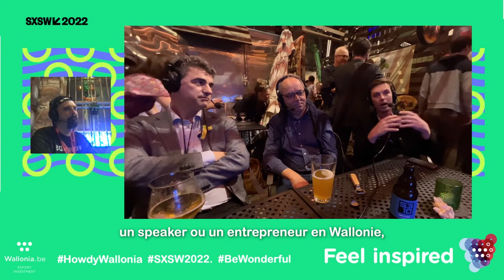SXSW 2022: Village Francophone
Premier festival technologique “post pandémie”, le festival South by Southwest fut l’occasion de pour les différents écosystèmes créatifs francophones de se retrouver “en vrai”. Retour avec Michel Bricteux (AWEX Montréal), Maxime Van Cauter (WBI New York) et Marc-Lionel Gatto (Village Francophone) sur la dynamique “My Global Village” insuflée lors du passage en 100% remote du CES à Las Vegas, en plein COVID, et qui perdure aujourd’hui à travers différentes intiatives fédératrices.